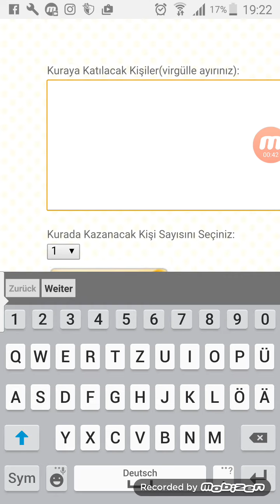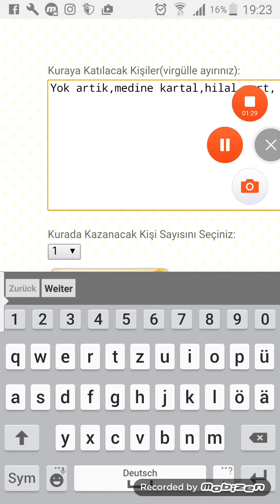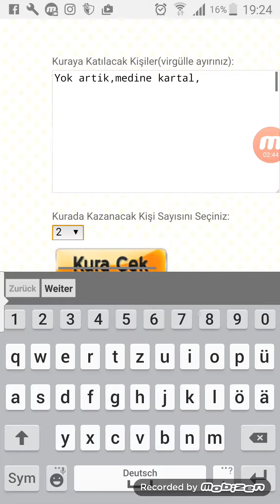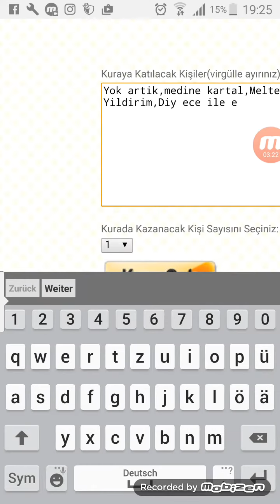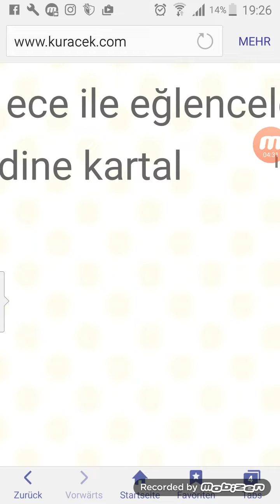20 Aboneye özel çekiliş...